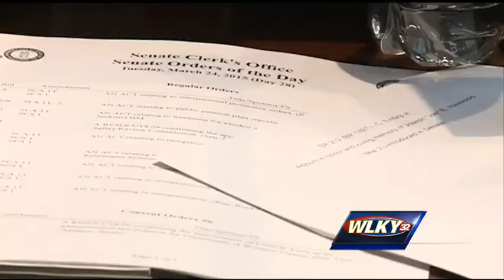Last-minute work on final day of General Assembly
There are just a few hours left in the legislative session in Frankfort.